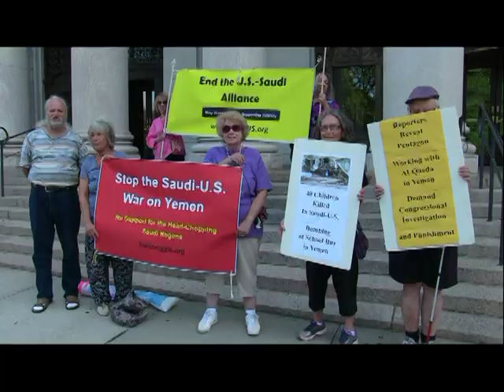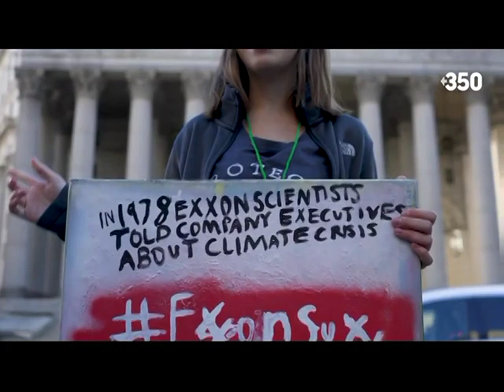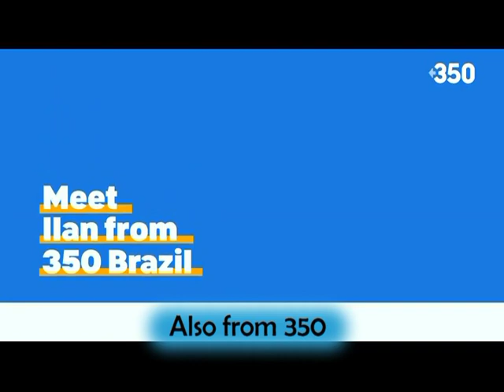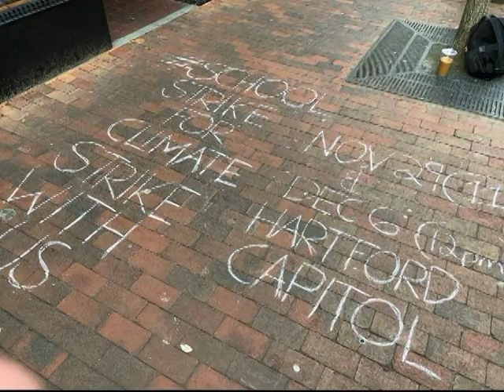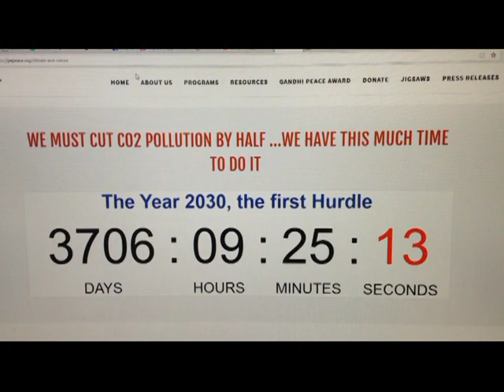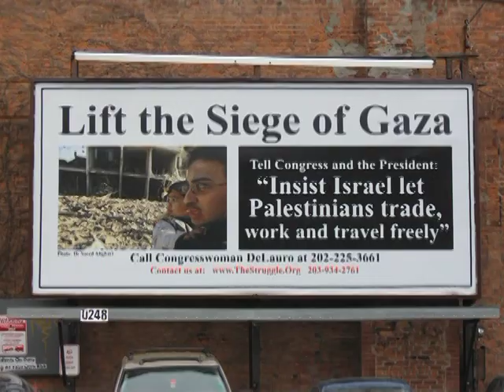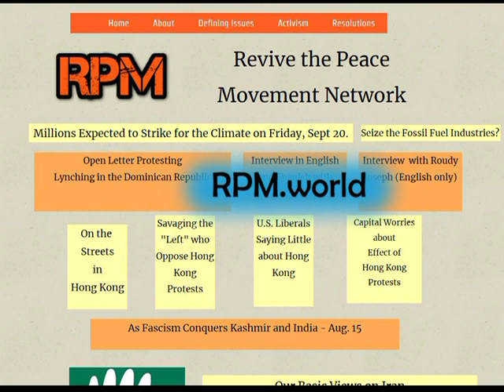Braverman: Resistance Will Prevent Erasure of Palestine -The Struggle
starting with Russian/Assad bombings of Syria *** SDF resistance to Turkish invasion, Ozge Aydin killed in battle *** 350 videos about attempt in court to sue oil companies for fraud *** Mark Braverman speaks at TOLEF conference on Palestine in Hartford *** Palestinian music played by Tamer Al Sahouri, Nadine Shomali, and Alber Baseel